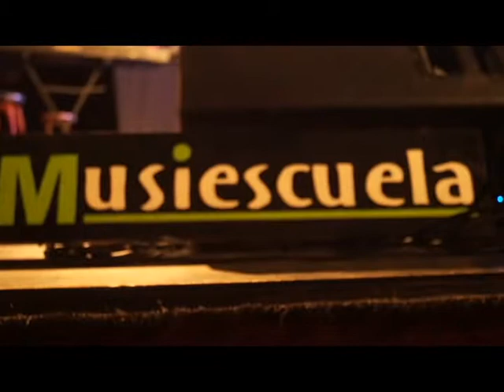"El Seguidor"-Román Giúdice (cuarteto de guitarras)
Interpretación en examen de música, musiescuela malvin